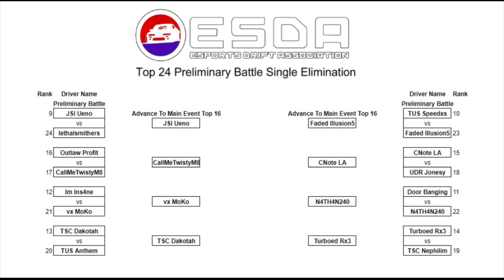Forza Motorsport 7 - ESDA Round 6 My runs!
GT - vx MoKo